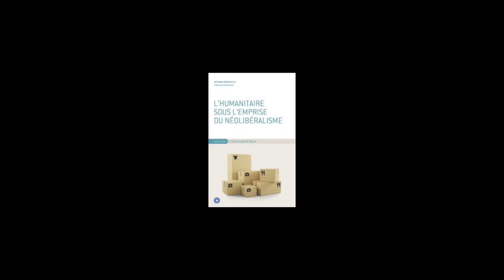L’humanitaire sous l’emprise du néolibéralisme _ Entretien avec Bertrand BRÉQUEVILLE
Depuis les années 1980 et l’avènement du sans-frontiérisme, l’humanitaire s’est peu à peu laissé conquérir par la rationalité néolibérale. Ses missions reposent sur des principes nobles, mais présumés intangibles et nourris de représentations occidentales, qui ont fini par devenir un facteur d’inertie. Malgré une histoire associée aux droits de l’homme et à la démocratie, l’humanitaire, tel qu’il est pensé aujourd’hui, décontextualise les situations de souffrances, désactive la condition politique des personnes concernées et renonce à envisager la transformation sociale. Son glissement vers un humanitarisme néolibéral satisfait de lui-même, résultat d’une absence de regard critique sur sa propre doctrine, le rend toujours plus impuissant face à un système que rien ne semble pouvoir arrêter.

Bertrand Bréqueville est diplômé de l’École supérieure des géomètres et topographes, il est aujourd’hui chargé de recrutement à Médecins du Monde après y avoir été responsable opérationnel de plusieurs programmes dans différents pays du continent africain de 2009 à 2020.

Il a rédigé le livre :
L’humanitaire sous l’emprise du néolibéralisme publié par les Editions Charles Léopold Mayer